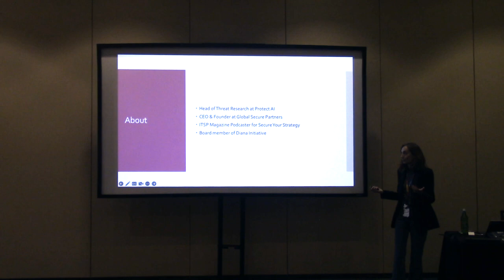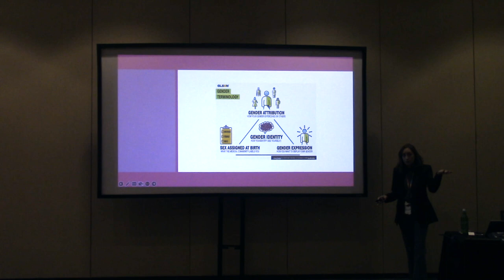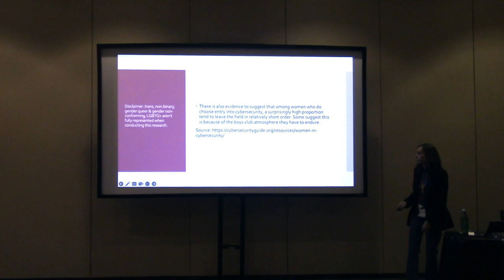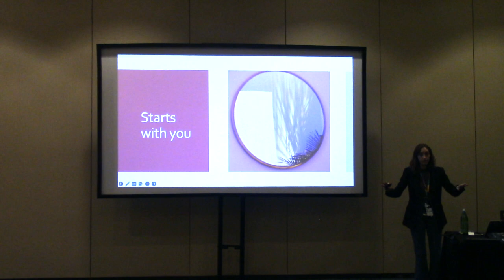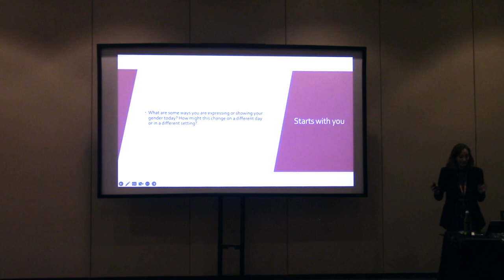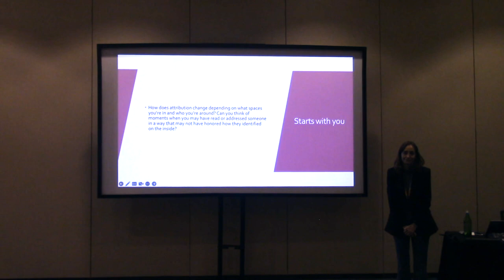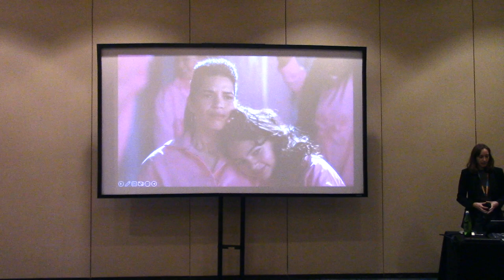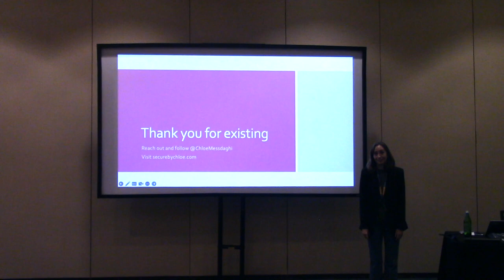Unveiling Failures and Forging Change: Combatting Gender in Cybersecurity for Marginalized Genders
In this impactful talk, Chloe exposes the failures of the cybersecurity field that perpetuate gender disparities and hinder progress for marginalized genders. She delves into the intersectional challenges faced by individuals, recognizing the compounding factors of race, ethnicity, sexuality, and disability. Empowering attendees with actionable strategies, Chloe discusses allyship, advocacy, and amplifying marginalized voices as crucial steps to drive change. Additionally, she addresses the decreasing support for diversity in red states and the potential impacts of legal changes, like the overturning of Roe v. Wade. Chloe discusses how we can dismantle barriers, foster dialogue, and create an empowering cybersecurity field that values and embraces the brilliance of all individuals.